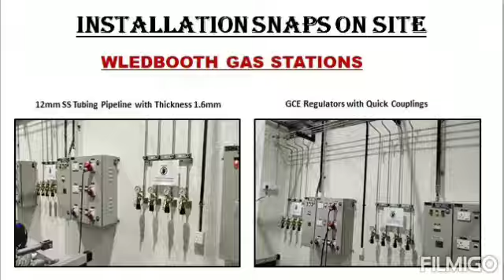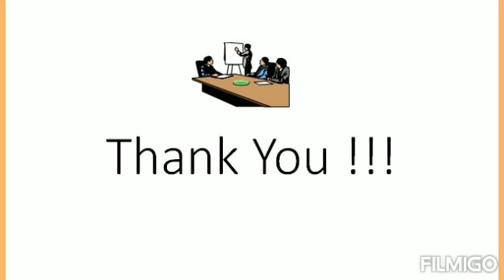FRONIUS India Pvt. Ltd. Pune Project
Success Story : FRONIUS India Pvt. Ltd. Pune Project

About Project:
This project consists of 18 Weldbooth station with various Gases like CO2, ARGON, ARGON+, ARGON+CO2 of SS Tubeing material.